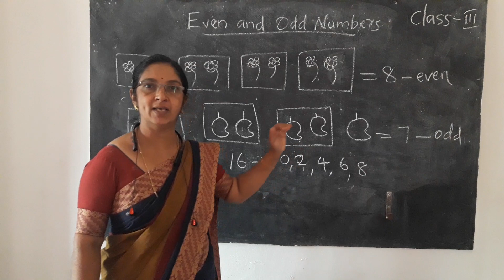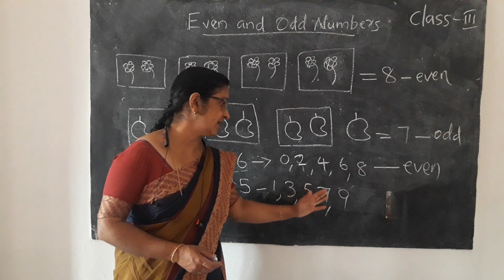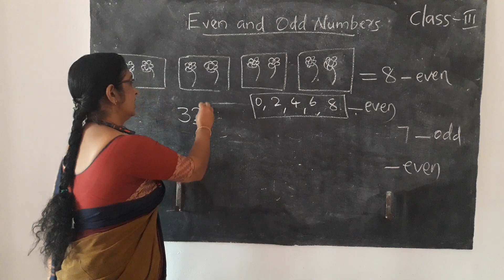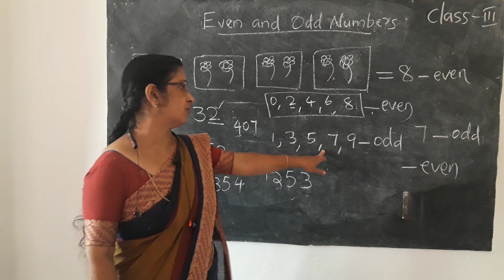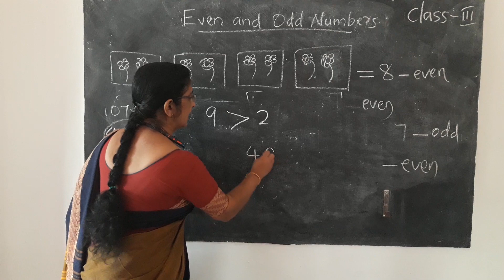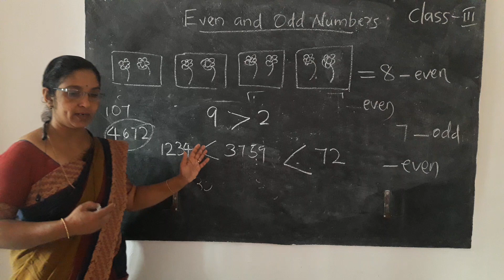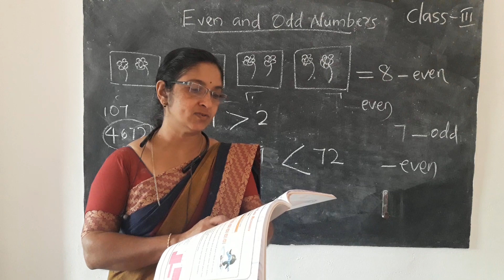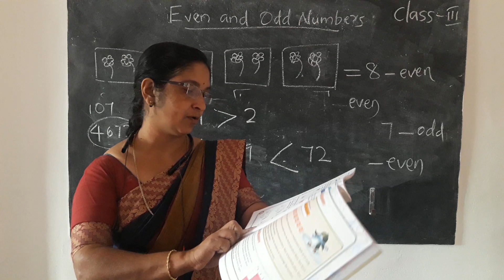3rd class maths ( Even and Odd numbers )